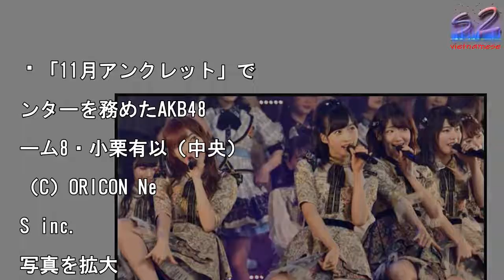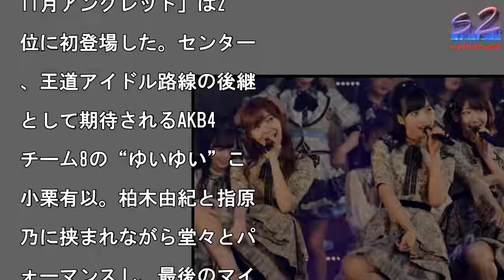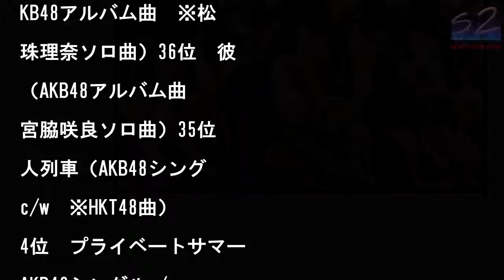まゆゆ後釜はゆいゆい 「11月アンクレット」センターに【リクアワ50→26位】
「11月アンクレット」で

ンターを務めたAKB48

ーム8・小栗有以（中央）

（C）ORICON Ne

S inc.

写真を拡大

AKB48グループが20

、TOKYO DOME

ITY HALLで1月恒

のライブイベント『AKB

8グループ リクエストア

ー セットリストベスト1

0　2018』を行い、5

位→26位までをカウント

ウン形式で発表、披露した

75位→51位までが発表

れた午前の公演で10曲を

めたNGT48の勢いは止

らず、50位「君はどこに

る？」を皮切りに、48位

46位までデビューシング

「青春時計」のカップリン

3連発。さらに、33・3

位、本公演ラストを締めく

る26位にも登場し、計7

がランクインする強さに会

はざわめいた。　昨年末を

って卒業した渡辺麻友がセ

ターを務めた最新シングル

11月アンクレット」は2

位に初登場した。センター

、王道アイドル路線の後継

として期待されるAKB4

チーム8の“ゆいゆい”こ

小栗有以。柏木由紀と指原

乃に挟まれながら堂々とパ

ォーマンスし、最後のマイ

を置く振りは入れず、両手

マイクを握りしめながら笑

で手を振った。　2008

から始まり、今年で11回

を迎えた恒例イベントは、

KB48および姉妹グルー

のSKE48・NMB48

HKT48・NGT48・

TU48・SDN48の対

楽曲1078曲（派生ユニ

ト、ソロリリースなどの楽

は含まず）の中からファン

票で選出された上位曲をカ

ントダウン形式で発表。投

は昨年11月21日〜12

11日まで行われた。■『

KB48グループ リクエ

トアワー セットリストベ

ト100　2018』50

君はどこにいる？（AKB

8シングルc/w　※NG

48曲）49位　窓際LO

ER（SKE48シングル

/w）48位　空き缶パン

（NGT48シングルc/

）47位　出陣（NGT4

シングルc/w）46位

闇求む（NGT48シング

c/w）45位　白線の内

で（HKT48シングルc

w）44位　Show f

ght!（AKB48シン

ルc/w）43位　戸惑っ

ためらって（AKB48シ

グルc/w）42位　奇跡

流星群（SKE48シング

c/w）41位　夜風の仕

（AKB48公演曲　※柏

由紀ソロ曲）40位　マド

ナの選択!（AKB48シ

グルc/w）39位　月の

面（AKB48シングルc

w）38位　さくらんぼを

べるか？（HKT48シン

ルc/w）37位　赤いピ

ヒールとプロフェッサー（

KB48アルバム曲　※松

珠理奈ソロ曲）36位　彼

（AKB48アルバム曲

宮脇咲良ソロ曲）35位

人列車（AKB48シング

c/w　※HKT48曲）

4位　プライベートサマー

AKB48シングルc/w

33位　下衆な夢（AKB

8チームサプライズ公演曲

※NGT48）32位　抱

てやっちゃ桜木町（NGT

8シングルc/w　※中井

かソロ曲）31位　瀬戸内

声（AKB48シングルc

w　※STU48曲）30

太陽が坂道を昇る頃（NM

48アルバム曲）29位

1月アンクレット（AKB

8シングル）28位　抑え

れない衝動（AKB48シ

グルc/w）27位　夢の

段を上れ！（SKE48シ

グルc/w）26位　純情

ろしく（NGT48シング

c/w）【アンコール】E

1　ごめんね、好きになっ

ゃって…（岡部麟／小栗有

／小畑優奈／加藤美南／久

怜音／倉野尾成美／瀧野由

子／松岡はな／山本彩加）

N2　キスキャンペーン（

山杏奈／加藤玲奈／宮脇咲

）EN3　靴紐の結び方（

ルバム選抜メンバー　※セ

ター岡田奈々）※アンコー

3曲＝AKB48ニューア

バム『僕たちは、あの日の

明けを知っている』収録新曲

まゆゆ後釜はゆいゆい　「11月アンクレット」センターに【リクアワ50→26位】 まゆゆ後釜はゆいゆい　「11月アンクレット」センターに【リクアワ50→26位】